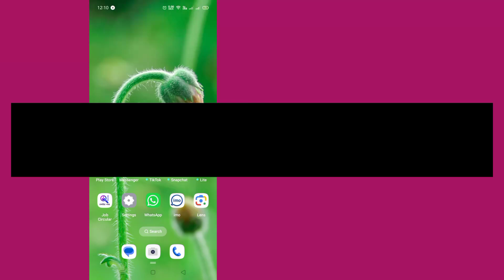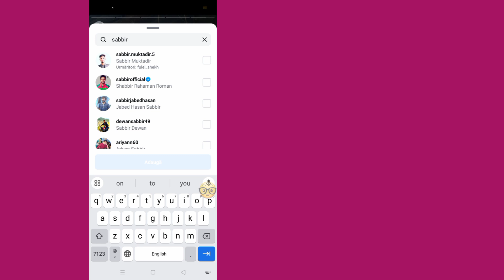Cum să menționezi pe cineva în Instagram Story (2024) | Menționați unele pe Instagram Story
Vrei să menționezi pe cineva în povestea Instagram? Dacă da, acest videoclip este pentru tine.  În acest videoclip vă voi arăta cum să menționați pe cineva în povestea Instagram. Voi arăta cel mai bun proces pentru a menționa pe cineva în povestea Instagram. Așa că continuați să vizionați videoclipul complet fără să omiteți pentru a ști cum să menționați pe cineva în povestea Instagram.

 Curea ta despre cum să menționezi pe cineva în povestea Instagram:

 Cum să menționezi pe cineva în povestea ta de Instagram.

 Cum să menționezi pe cineva pe Instagram.

 Cum să menționezi pe cineva pe Instagram Story 2024.

 Cum să etichetezi pe cineva pe Instagram Story.

 Cum să etichetez pe cineva în povestea mea de pe Instagram.

 Cum să menționezi pe cineva pe Instagram Comentariu.

 Cum să menționezi pe cineva pe Instagram Story.